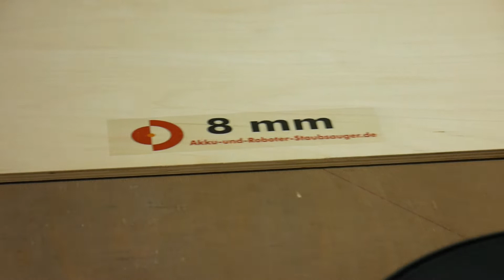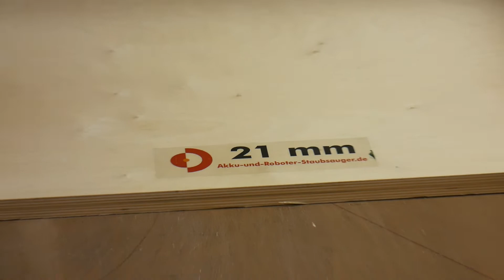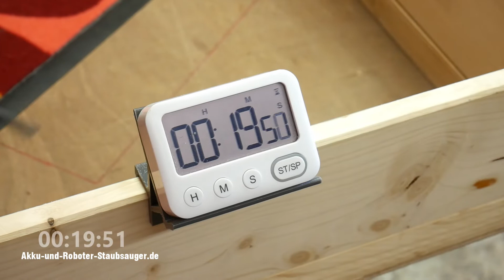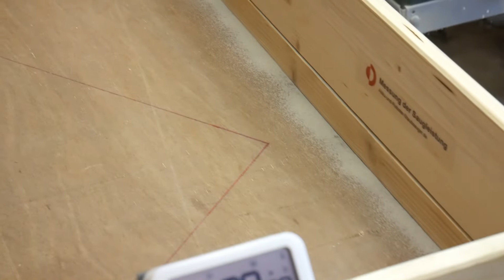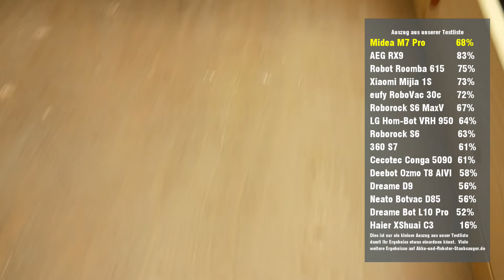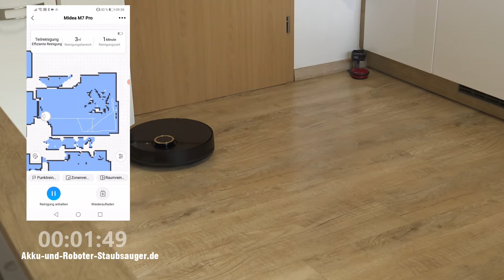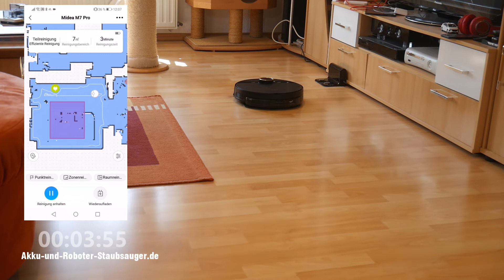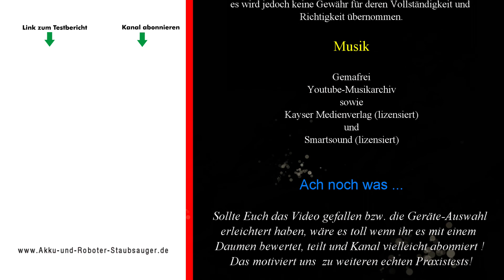Midea M7 Pro Saugroboter Härtetest - [ Saugroboter Test]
Midea M7 Pro Saugroboter Test. In diesem Härtetest prüfen wir wie gut er saugt und wischt! Den kompletten Testbericht findet ihr hier ➡️

Midea M7 Pro ist ein brandneuer Saug- und Wischroboter, der durch eine hohe angegebene Saugleistung von 4000 Pa und guter Ausstattung bei sehr günstigem Preis auffällt. Er bietet nicht nur moderne Features wie Raum-Navigation, Kartenverwaltung, sondern auch eine Wischfunktion bei der das geteilte Wischtuch durch einen Motor in schnelle Bewegung gebracht wird. Bislang gab es so etwas nur bei teureren Geräten wie z.B. dem Roborock S7 oder Ozmo T8. In einem ausgiebigen Test haben wir über mehrere Wochen die Stärken und Schwächen des neuen Midea M7 Pro ermittelt. Teil 1 des Videos findet Ihr im @Akku-und-Roboter-Staubsauger Testbericht.

→ Roboter bei Amazon*
→ Roboter bei AliExpress*

➡️ Hilfreiche Links zum gleichen Thema sowie zu Testergebnissen und Vergleichen

Sprungmarken für Video
00:00:00 Einleitung / Vorschau
00:00:59 Höhentest, welche Türschwellen überwindet der Midea M7 Pro
00:11:21 Test der Haaraufnahme von Stoff/Teppich
00:17:15 Schmutzaufnahme auf kurzflorigem Teppich (Quarzsand)
00:21:40 Schmutzaufnahme auf etwas höherem Teppich (Läufer)
00:25:00 Schmutzaufnahme auf Hartboden (Härtetest)
00:32:33 Midea M7 Pro bei der Randreinigung
00:40:29 Midea M7 Pro Hochfrequenz Wischmop Wasserverteilung
00:48:26 Wischeb mit nassem Tuch
00:52:19 Vinylboden nass wischen
00:59:44 Laminatboden nass wischen
01:03:42 Fazit zum Midea M7 Pro
01:12:31 Abschluss und anschließender Abspann

Der Test wurde nach besten Wissen und Gewissen erstellt und stellt meine persönliche Meinung da, welche ich mir aufgrund von eigenen Tests und Messungen gebildet habe. Aber Fehler können immer passieren, daher alle Angaben natürlich ohne Gewähr!
Wir nehmen uns viel Zeit für einen Test! Vielen Dank!

Musik Quellen:  Alle Gemafrei
Kayser Medienverlag (lizensiert)
Smartsound (lizensiert)

Dies ist ein Link zu einem Shop wo Du das Produkt bestellen kannst. Durch den Kauf im jeweiligen Shop unterstützt Du unseren Kanal und unsere Tests da wir eventuell eine geringe Provision erhalten. Für Dich ändert sich der Preis natürlich nichts.